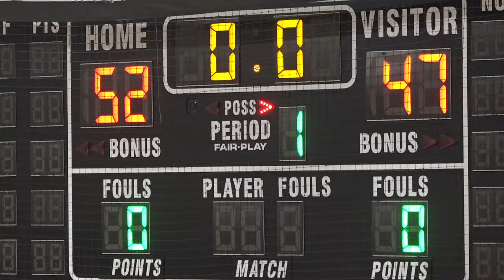Women's Basketball: Mastery Charter vs Chester 1/27/24